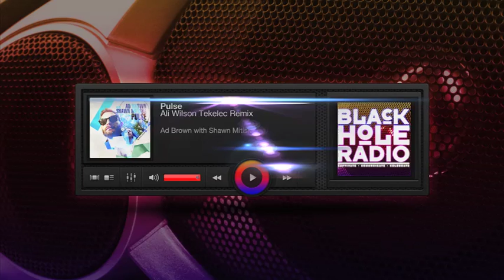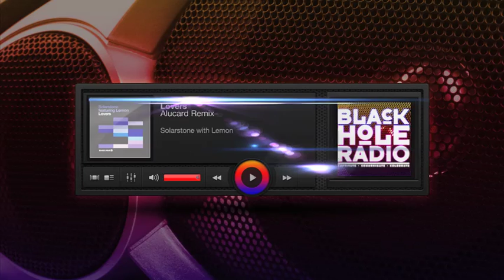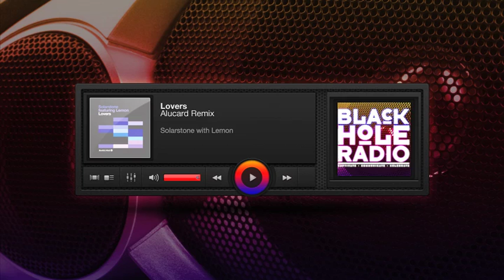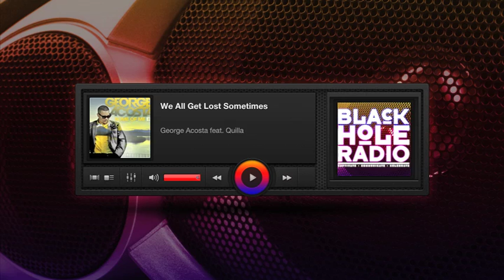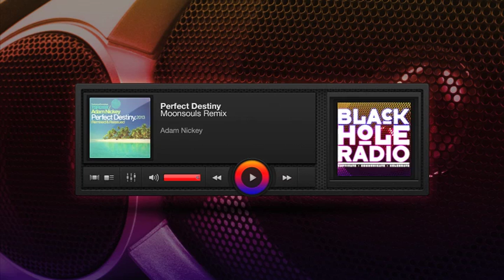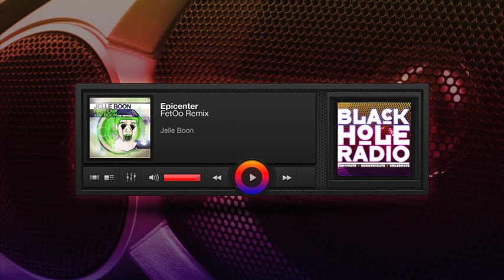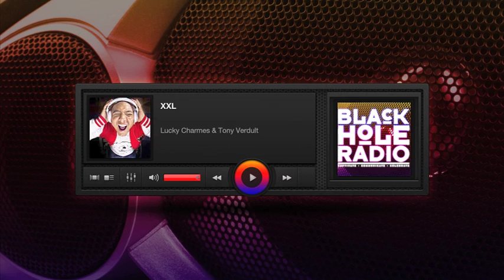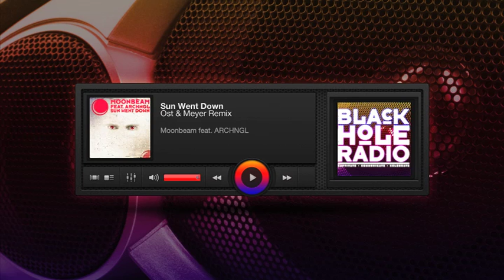Black Hole Recordings Radio Show 292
BHR292
Ad Brown with Shawn Mitiska - Pulse (Ali Wilson Tekelec Remix)
Solarstone with Lemon - Lovers (Alucard Remix)
Ido - The Sting
George Acosta feat. Quilla - We All Get Lost Sometimes
Glenn Morrison feat. Hannah - Sedated
Adam Nickey - Perfect Destiny (Moonsouls Remix)
Jelle Boon - Epicenter (FetOo Remix)
Ben Negative - Milk
Lucky Charmes & Tony Verdult - XXL
Tiësto - Flight 643
Moonbeam feat. ARCHNGL - Sun Went Down (Ost & Meyer Remix)
Guestmix Rezone

Times slots:
Friday
8PM Los Angeles
Midnight Buenos Aires
Saturday
4AM London
5AM Madrid
Saturday 22:00-20:00 CET
Sunday 00:00-02:00
Wednesday 22:00-00:00
Wednesday 22:00-00:00